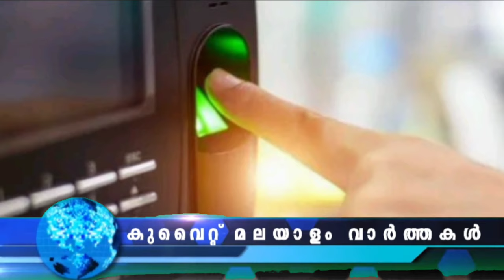KUWAIT NEWS സർക്കാർ ഇടപാടുകൾ താൽക്കാലികമായി നിർത്തിവയ്ക്കും Kuwait News Updates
പ്രവാസികൾക്കുള്ള എല്ലാ സർക്കാർ ഇടപാടുകളും ഡിസംബർ അവസാനത്തോടെ റെസിഡൻസി പുതുക്കൽ ഉൾപ്പെടെയുള്ള സമയപരിധിക്ക് ശേഷം താൽക്കാലികമായി നിർത്തിവയ്ക്കുമെന്ന് ഒരു സുരക്ഷാ വൃത്തം സ്ഥിരീകരിച്ചു.

അശ്രദ്ധമായി വാഹനമോടിച്ചയാൾക്കെതിരെ നടപടി

വിദ്യാർത്ഥികളുടെ ജീവൻ അപകടത്തിലാക്കുന്ന രീതിയിൽ സ്‌കൂളിന് മുന്നിൽ അശ്രദ്ധമായി വാഹനമോടിക്കുന്ന വീഡിയോ സോഷ്യൽ മീഡിയയിലുടനീളം വൈറലായതോടെയാണ് നടപടി